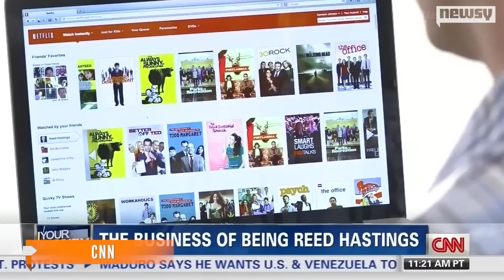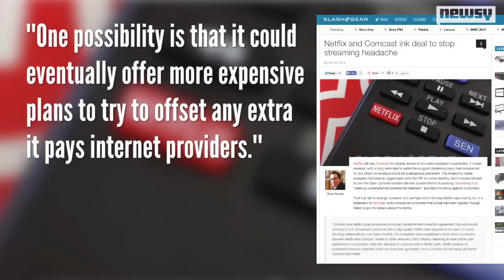Comcast, Netflix (Finally) Reach Agreement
Netflix has agreed to pay Comcast to ensure its movies and TV shows stream smoothly to Comcast's customers.